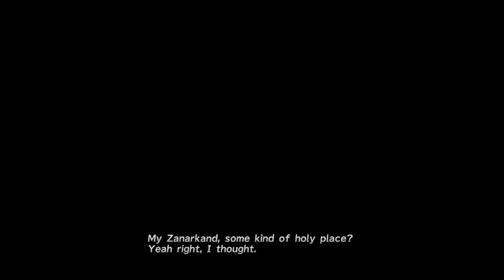Final Fantasy X #3 Under The Sea ♬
-Socials-